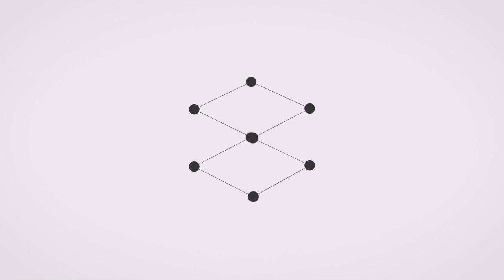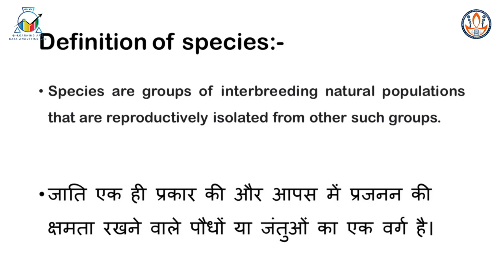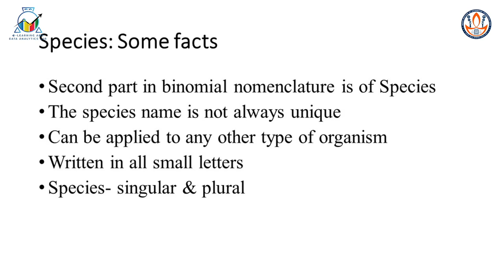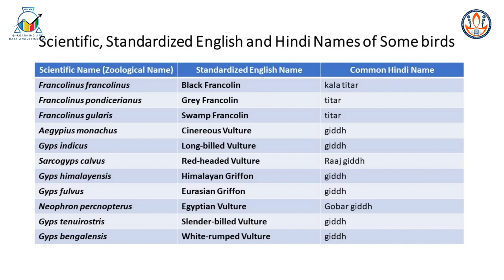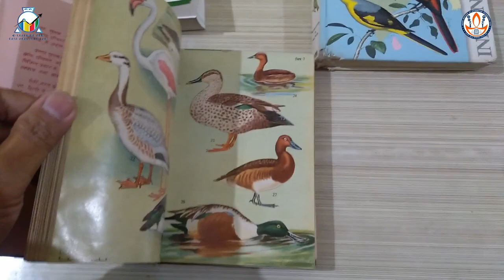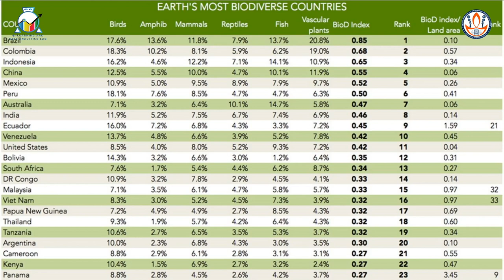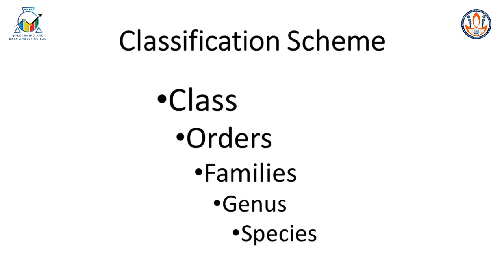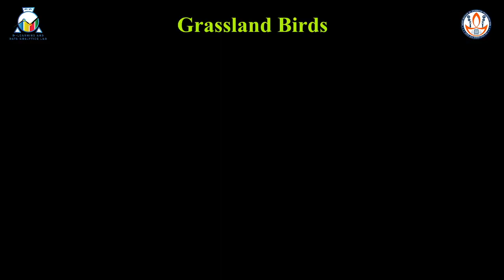Week_2_L_5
wildlife naturalist